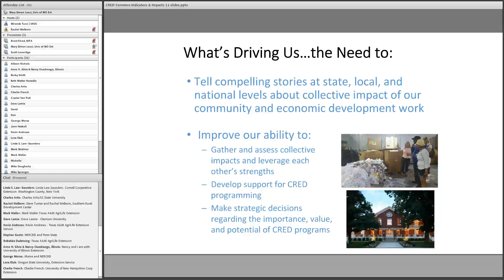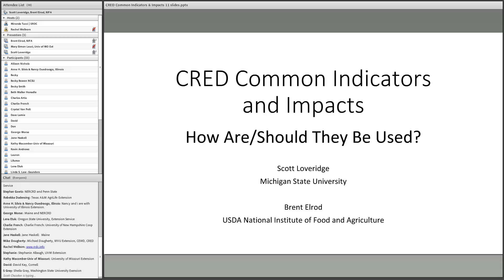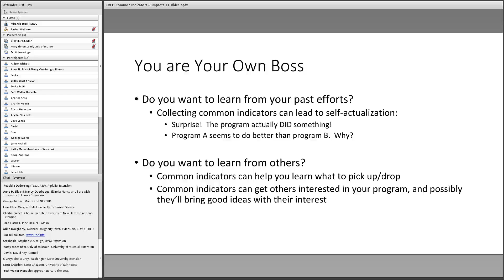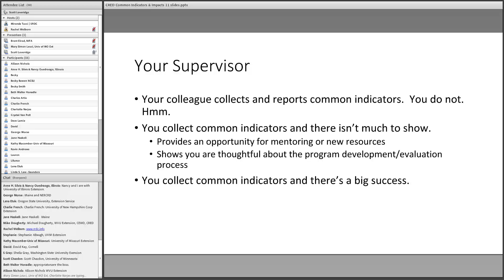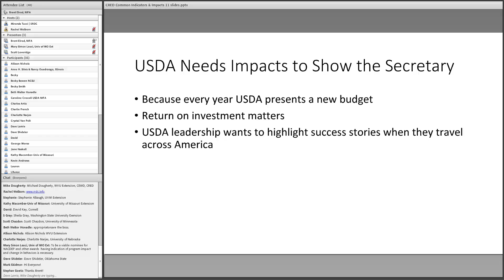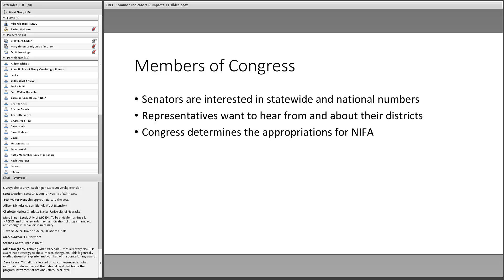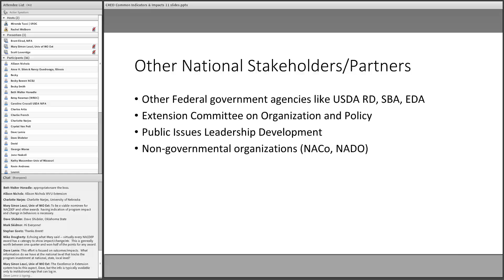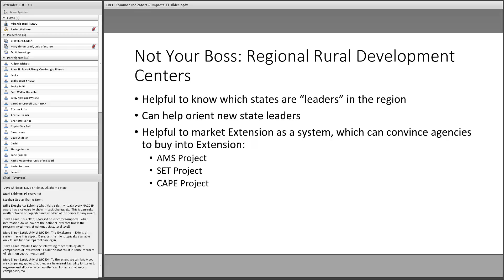Ntl. CRD Team | The Importance of Collecting Impact Numbers to Promote Community Development Work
This webinar originally took place on April 25, 2016